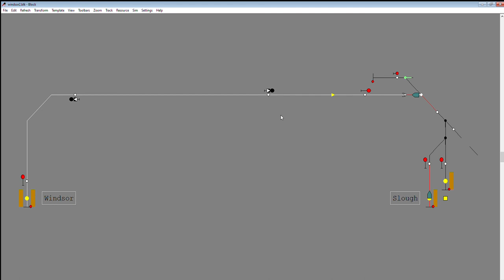Slough - Windsor & Eton Central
An idea for running the GWR Slough - Windsor branch line at 15 minute service interval using two battery-powered trains as follows:

Automation - highly suitable due to full segregation of the line with no level crossings.
A double-sided platform layout at Windsor, with segregated boarding and alighting so reversing is achieved as quickly as possible. Doors sequenced to allow people off one side before boarding from the other.
Second platform track added at Slough and use two trains, allowing one to be waiting and charging its batteries at all times, departing as soon as the other arrives.
A member of staff can be posted at each of the stations to supervise ticket gates, observe boarding and press the go button for the automation system to drive to the other end of the line.